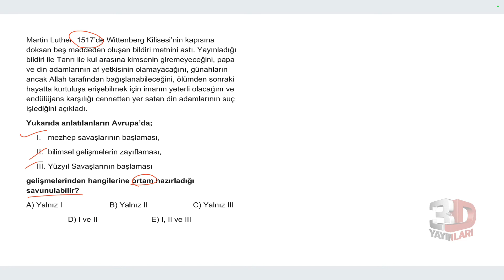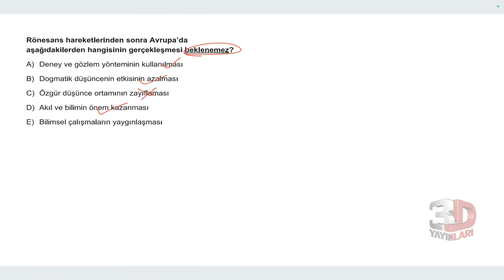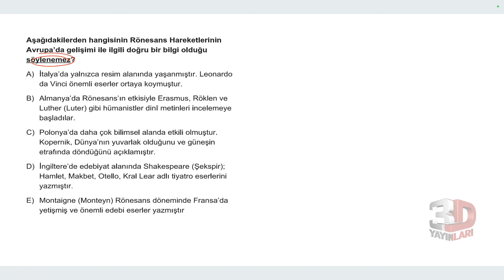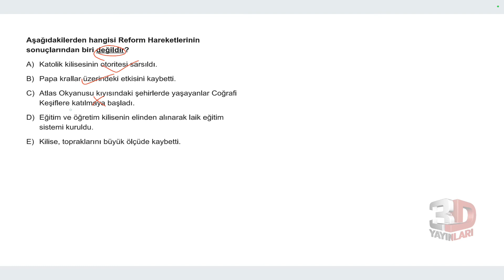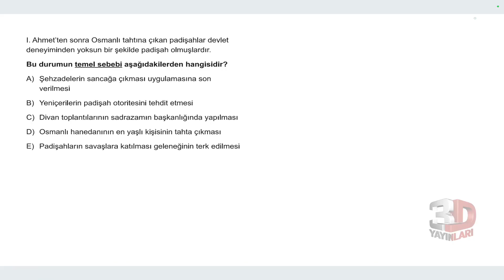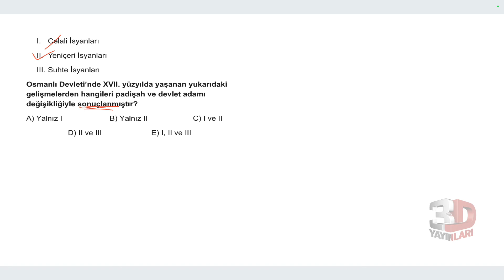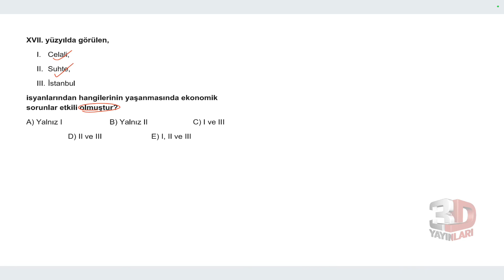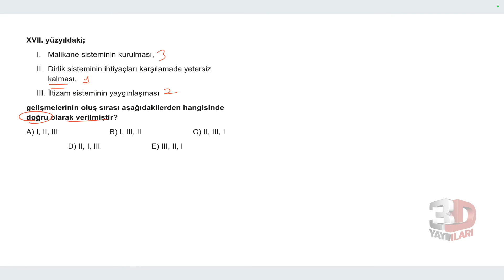AYT Tarih Soru Bankası Bölüm 10 Test 03 Soru Çözümleri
🎞 Soru Listesi
▶ 00:00:00 Bölüm
▶ 00:00:00 Soru 1
▶ 00:01:25 Soru 2
▶ 00:02:15 Soru 3
▶ 00:02:46 Soru 4
▶ 00:03:58 Soru 5
▶ 00:04:40 Soru 6
▶ 00:05:16 Soru 7
▶ 00:06:20 Soru 8
▶ 00:07:16 Soru 9
▶ 00:08:06 Soru 10
▶ 00:09:01 Soru 11
▶ 00:09:53 Soru 12
▶ 00:10:37 Soru 13
▶ 00:11:38 Soru 14
▶ 00:12:22 Soru 15